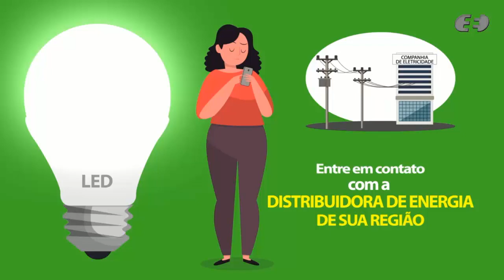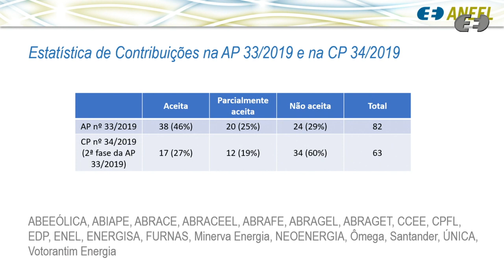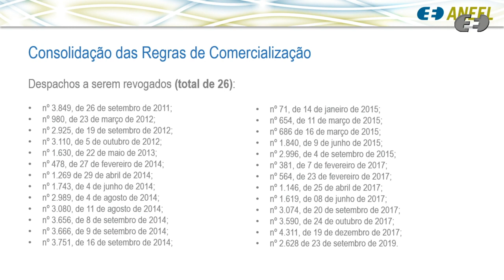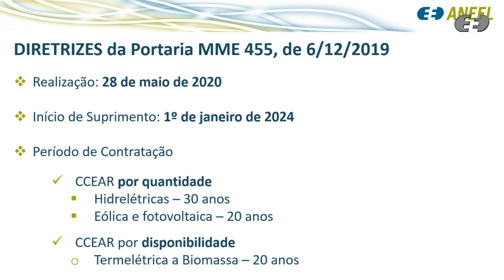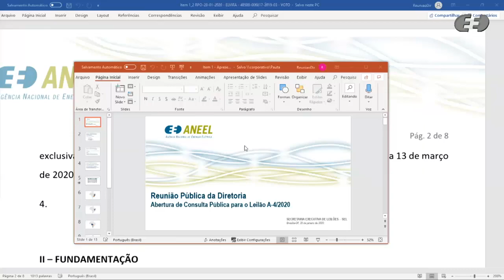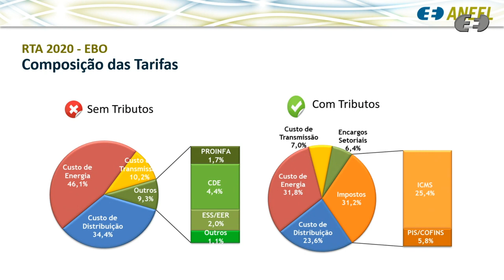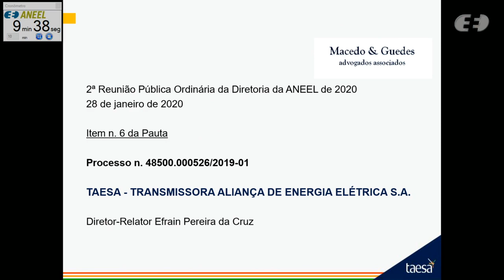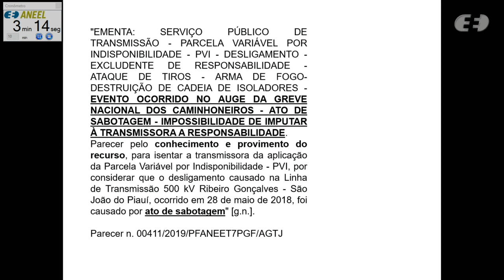2ª Reunião Pública Ordinária ANEEL 28/01/2020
A 2ª Reunião Pública Ordinária da Diretoria da ANEEL em 2020 foi realizada no dia 28/01/2020. A pauta da reunião foi composta de 20 itens, sendo que os itens 10 a 20 foram deliberados em bloco. Os itens 6, 7 e 17 foram retirado de pauta. A pauta completa e a ata da reunião podem ser conferidas no sítio da Agência, (ou no menu "A ANEEL" e, posteriormente, "Reuniões Públicas da Diretoria").

Ordem de julgamento:

00:00:06 Abertura e informes gerais.

00:04:29 Aprovação da ata da Reunião Pública anterior.

00:04:47 Itens de 10 a 20 (com exceção do item 17), deliberados em bloco. Acesse a descrição completa em

00:06:18 Item 4. Processo: 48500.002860/2019-91 Assunto: Resultado da Audiência Pública nº 33/2019 e da Consulta Pública nº 34/2019 (Segunda Fase da Audiência Pública nº 33/2019), instituídas com vistas a colher subsídios às propostas de aprimoramento das Regras de Comercialização de Energia Elétrica, versão 2020.
Relator(a): Elisa Bastos Silva

00:44:26 Item 5. Processo: 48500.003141/2019-98 Assunto: Recurso Administrativo interposto pela Elektro Eletricidade e Serviços S.A. em face do Auto de Infração nº 3/2019, lavrado pela Agência Reguladora de Saneamento e Energia do Estado de São Paulo - ARSESP, que aplicou a penalidade de multa em decorrência do descumprimento da determinação DT.03 do Relatório de Fiscalização Comercial nº 34/2015, referente ao Processo ARSESP.ELE.3079-2015. Relator(a): Sandoval de Araújo Feitosa Neto

01:06:36 Item 1. Processo: 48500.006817/2019-03 Assunto: Proposta de abertura de Consulta Pública com vistas a colher subsídios e informações adicionais para o aprimoramento da proposta de Edital do Leilão nº 5/2020, denominado “Leilão A-4, de 2020", destinado à compra de energia elétrica proveniente de novos empreendimentos de geração.

01:23:11 Item 2. Processo: 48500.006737/2019-40 Assunto: Reajuste Tarifário Anual de 2020 da Borborema Distribuidora de Energia S.A. – EBO, a vigorar a partir de 4 de fevereiro de 2020.

01:35:07 Item 3. Processo: 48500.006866/2019-38 Assunto: Proposta de abertura de Consulta Pública com vistas a colher subsídios e informações adicionais para o aprimoramento da proposta de Revisão do Plano de Universalização da área rural da Roraima Energia S.A.

01:53:09 Item 8. Processo: 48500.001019/2013-91 Assunto: Prorrogação do prazo de pedido de vista referente ao Recurso Administrativo interposto pela Triunfo Participações e Investimentos S.A. em face do Despacho nº 2.422/2018, emitido pela Superintendência de Concessões e Autorizações de Geração – SCG, que tornou disponíveis os eixos referentes a pequenas centrais hidrelétricas sob responsabilidade da Recorrente, cujos Despachos de Registro da Adequabilidade do Sumário Executivo – DRS-PCH tiveram a vigência expirada, dentre outras providências.
Diretor(a)-Relator(a) do Voto-Vista: Efrain Pereira da Cruz

01:54:28 Item 9. Processo: 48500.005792/2002-94 Assunto: Prorrogação do prazo de pedido de vista referente ao pedido de recomposição de prazo da autorização para implantação e exploração da Pequena Central Hidrelétrica - PCH Divisa, outorgada à Divisa Energia S.A., localizada no rio Formiga, município de Campos de Júlio, estado de Mato Grosso.

01:56:26 Item 6. Processo: 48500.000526/2019-01 Assunto: Recurso Administrativo interposto pela Transmissora Aliança de Energia S.A. - Taesa em face ao Despacho nº 361/2019, emitido pela Superintendência de Regulação do Serviços de Transmissão - SRT, que indeferiu o pleito da Recorrente referente à isenção da aplicação de Parcela Variável por Indisponibilidade - PVI devido ao desligamento da Linha de Transmissão Ribeiro Gonçalves – São João do Piauí, ocorrido em 28 de maio de 2018. Área Responsável: Diretoria - DIR.
Relator(a): Efrain Pereira da Cruz